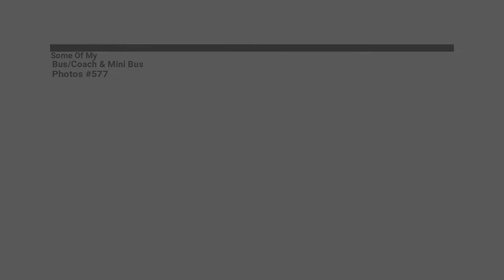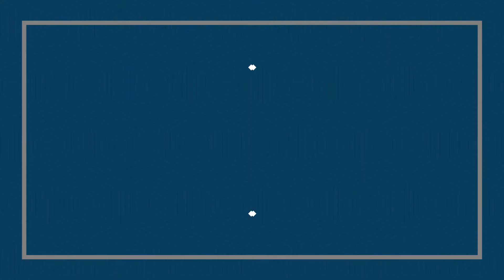Some Of My Bus/Coach & Mini Bus Photos #577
Today We Take A Look At Some Of My Bus/Coach & Mini Bus Photos From The 01/09/2022, 02/09/2022 And The Unknown Date The First Two Being My Mums Photos & The Other Being My Cousins Photos!